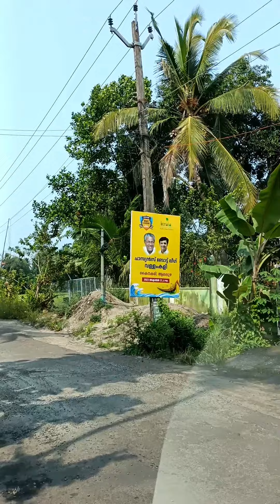കൈനകരി - പൂപ്പള്ളി റോഡ് : കുട്ടനാട്